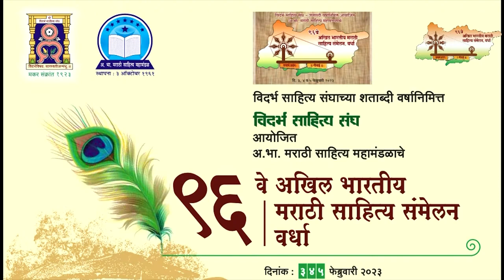गांधीजी व विनोबाजी अ भा मराठी साहित्य संमेलन वर्धा: डॉ प्रशांत धर्माधिकारी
Video 06:02 to 06:05
It’s Charles Dickens.
अनवधानाने ओलिव्हर ट्विस्ट चा लेखक टॉमस हार्डी म्हटल्या गेलं आहे, ते चार्ल्स डिकन्स हवे आहे. श्रोत्यांनी नोंद घ्यावी.